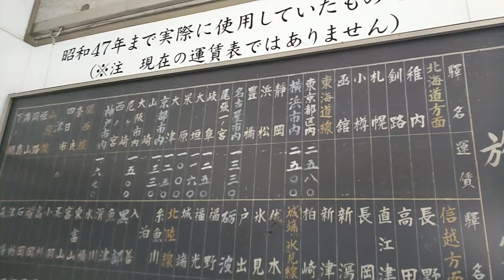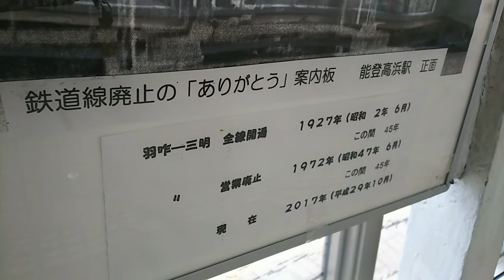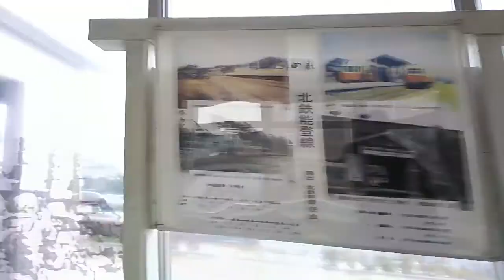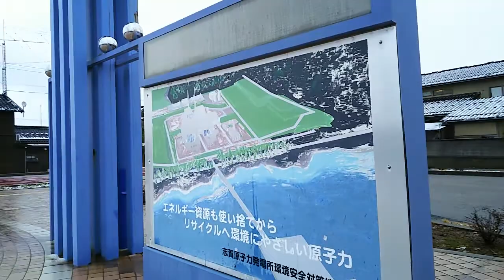【北陸鉄道能登線・廃駅】能登高浜駅 Noto-takahama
石川県羽咋郡志賀町にあった北陸鉄道能登線(当初は能登鉄道)の駅です。

羽咋から輪島までを結びたかった路線でしたが、途中まで開業したものの廃線となってしまいました。

大正14年の開業、当時は終着駅。
昭和2年に三明駅まで開業。
昭和45年に高浜町が志賀町へ合併。
昭和47年に能登線全線廃止。

旧高浜町は松本清張の長編小説『ゼロの焦点』の主舞台となった町で、当時は訪れる観光客も多かったそうです。

駅跡地は現在、高浜バスターミナルとして各方面への拠点となっています。

待合室内から始まります。

0:01、昭和47年廃線当時の運賃表だそうです。東京都区内2580円、大阪市内1500円、名古屋市内1330円、富山430円、金沢300円、羽咋100円。当たり前ですけど、チョー安い！
0:52、光って見づらいですが、当時の写真。能登一ノ宮駅。
0:56、国鉄からも乗り入れてたんですね
1:09、能登高浜駅の当時の写真。立派な駅です。
1:35、現在のバスの運賃表。金沢までのバスもあります1450円、羽咋610円。
1:59、見えてるバスは急26の富来行きのバスです。
2:31、外へ
2:41、すいません雨が降ってるので、レンズの上を手で覆ってます
3:03、志賀町案内マップ
3:22、乗り場がたくさんある立派なバスターミナルです
5:01、当時の駅名標でしょうか
5:39、ここが駅だったなんて、、、